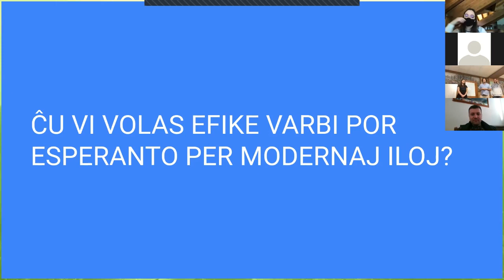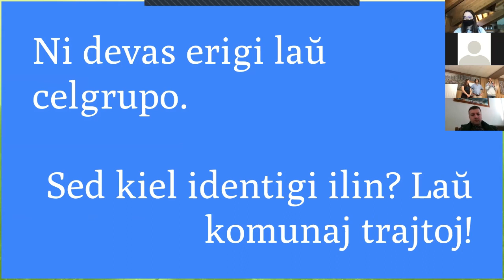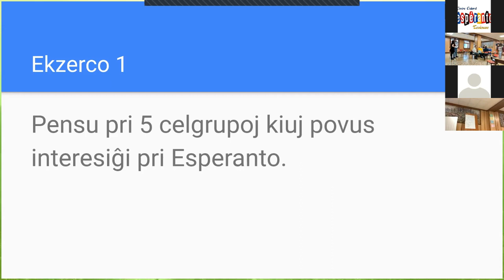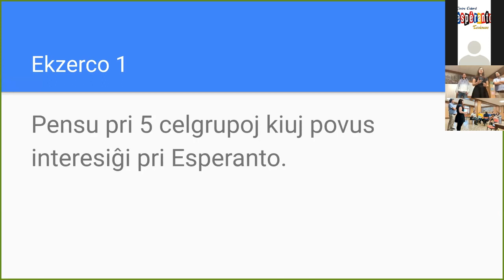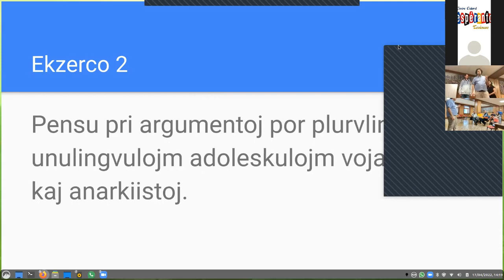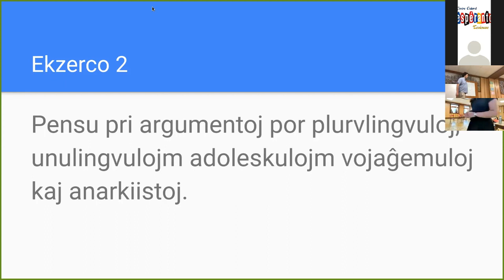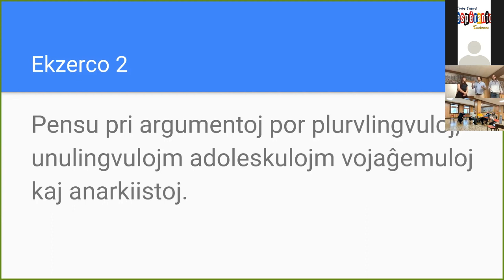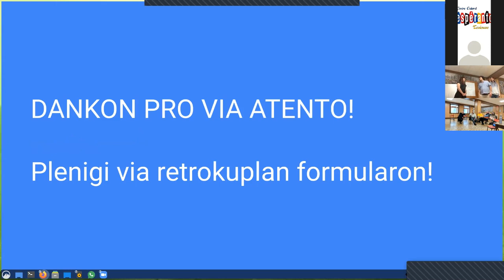REN Laboraĵo en IJF – Celgruperigo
Rezulto de gruplaboro en IJF 2022 kadre de la projekto Reta Edukado Nun de Erasmus+.